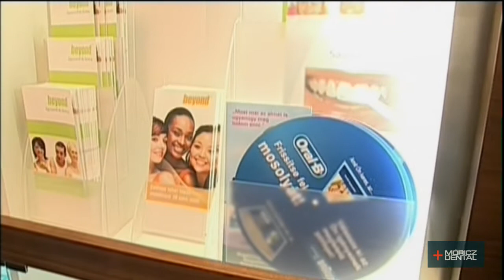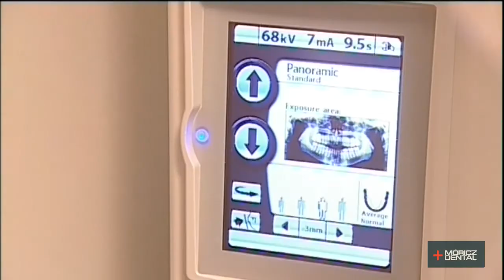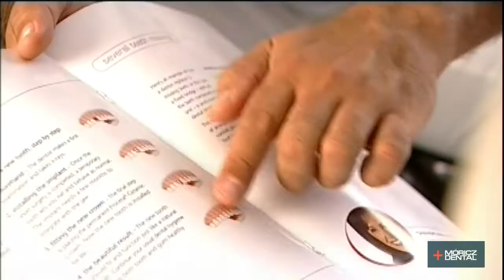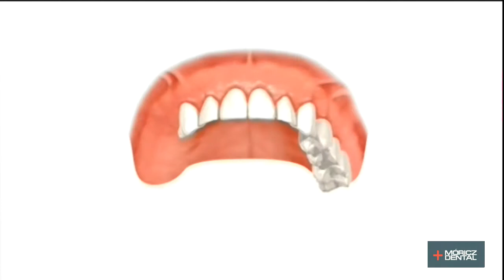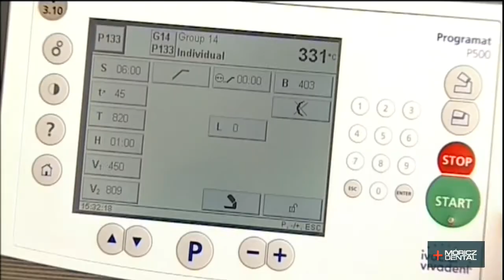Móricz Dental Ästhetische Zahnpraxis und Implantationszentrum (S)